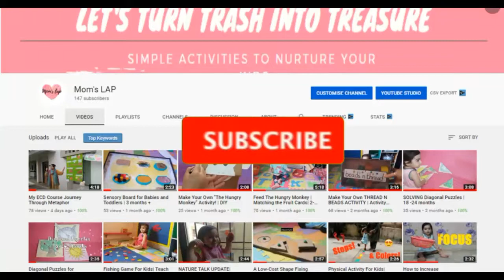Bean Bag DIY | Physical Development| PART 1